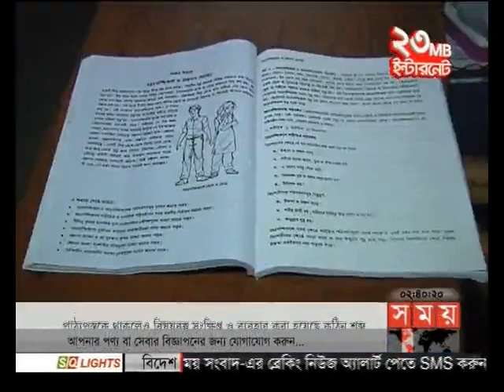দুপুরের সময় (দুপুর ২টা)